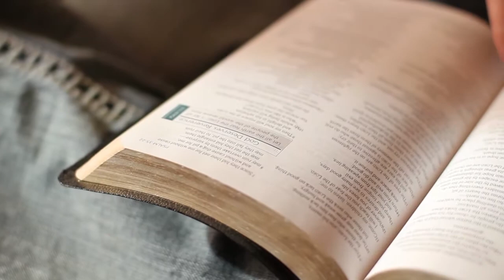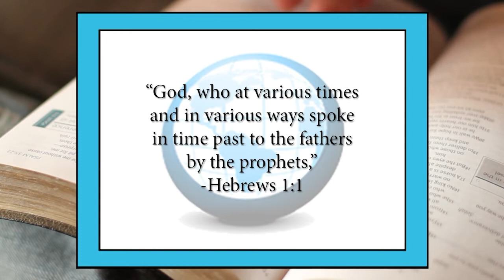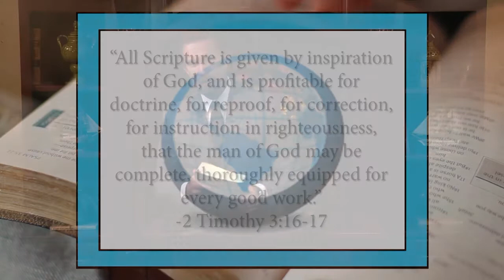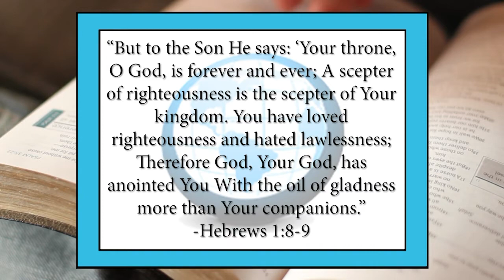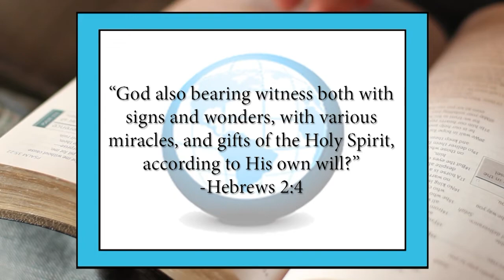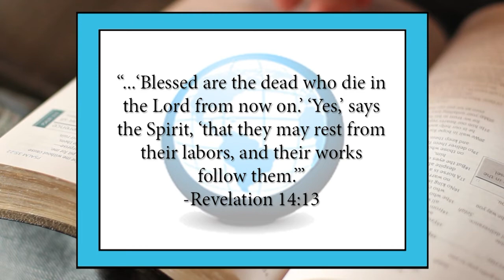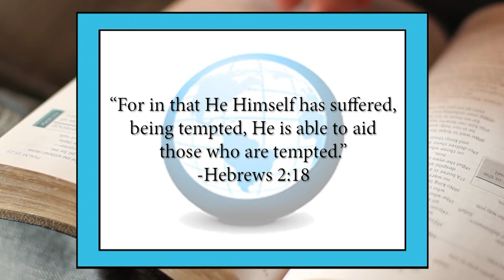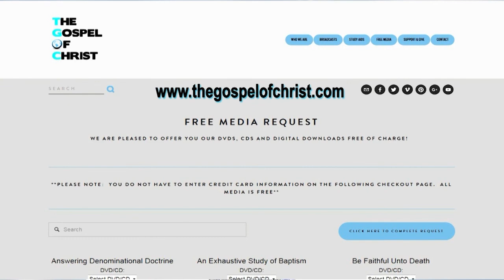Hebrews #2: Greater Than Angels - New Testament Books - The Gospel of Christ - NTB 66